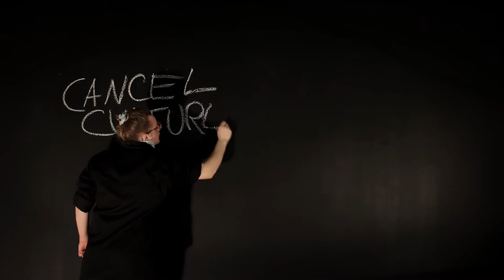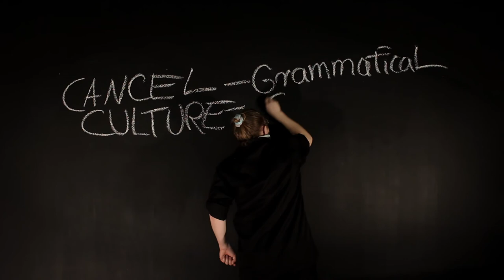TiG 03 / "Cancel Culture" / Nick Schamborski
TiG-03 / "Cancel Culture"
Language: English
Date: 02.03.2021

TiGGER:
Nick Schamborski (He/Him)
Artist, + Student, Braunschweig
Vintage: 1994

TRIGGER
‚Cancel Culture‘ bezeichnet das Boykottieren von Personen, Organisationen, Veranstaltungen oder Präsentationen, denen beleidigende oder diskriminierende, „politisch unkorrekte“ Aussagen bzw. Handlungen, oder in ihnen zum Ausdruck kommende Haltungen, vorgeworfen werden.

Die einen finden, der Auftritt oder die Präsentation an sich sei bereits aktiver Bestandteil des Machtdiskurses und sollte daher schon unterbunden werden; die anderen meinen, ein Diskurs könne überhaupt erst mit bzw. nach einem Auftritt oder einer Präsentation entstehen und geführt werden. Kann ‚Cancel Culture‘ zu einer „besseren“, „gerechteren“ Gesellschaft beitragen? Oder handelt es sich eher um die Unterdrückung und Diskreditierung bestimmter Meinungen und ihrer Vertreter*innen sowie die Debatten darum ohne wirkliche Legitimation? Wo endet die Forderung und der Anspruch auf Diversität? Obwohl der Begriff ‚Cancel Culture‘ eher für das linksintellektuelle Spektrum verwendet wird, findet das Phänomen ebenso im rechten Spektrum statt: etwa in Forderungen aus dem AfD-Lager, bestimmte Kulturszenen auszutrocknen, oder in der Kulturpolitik der aktuellen Regierungen in Polen, Ungarn, der Türkei oder China. In beiden Lagern sind die Forderungen nach Boykott und Absage meist von einem gefühlten Anspruch moralischer Überlegenheit durchdrungen.

Zahlreiche Fälle haben in den letzten drei, vier Jahren zu heftigen Debatten und mittlerweile auch zu etlichen Entlassungen geführt. Das Spektrum reicht von der me-too-Debatte (Woody Allen-Biografie, Jon Rafman etc.) über Auftritte von Performern aus dem rechten Spektrum (Axel Krause/Leipziger Jahressausstellung, Lisa Eckhart etc.) bis zu Absagen in vorauseilendem Gehorsam aus Furcht vor vermeintlich unkontrollierbaren Debatten (Feine Sahne Fischfilet/Dessau, Philip Guston/Tate Modern) und hat auch den akademischen Bereich in den Universitäten längst erreicht („Netzwerk Wissenschaftsfreiheit“).

TiG-03 wird mit der großzügigen Unterstützung des Sprengel Museum Hannovers präsentiert. Die Folge wird von Reinhard Spieler (Direktor, Sprengel Museum Hannover) und Candice Breitz kuratiert.

BEHIND THE SCENES:
Episode Concept: Candice Breitz + Reinhard Spieler
Above Text: Reinhard Spieler
Design + Sound: Alex Fahl
Production: Alex Fahl